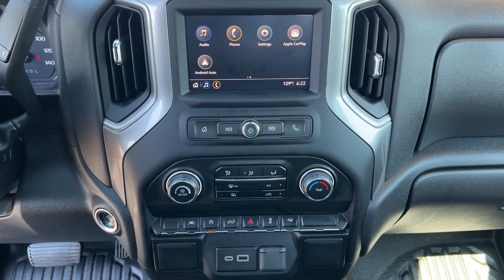2023 Chevrolet Silverado_1500 Work Truck Carson City, Reno, Yerington, Northern Nevada, Elko NV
Pre-Owned 2023 Chevrolet Silverado_1500 Work Truck available at Champion Chevrolet located in 800 Kietzke Lane, Reno, NV, 89502. Servicing the Carson City, Reno, Yerington, Northern Nevada, Elko area.

Can you see yourself in the  2023  Chevrolet Silverado_1500.  Its smooth, agile ride keeps you comfortable while its rugged strength gets the job done. The following are some of this vehicles highlighted options: Pre-Collision System, Intelligent Auto on/off High Beams, Lane Departure Warning, Keyless Entry, Heated Mirrors, Back-Up Camera, Lane Keeping Assist, Keyless Start, Bluetooth® Connection, Aluminum Wheels. Everyone loves the strong, silent type. Make a date with the Silverado 15 Hundred.